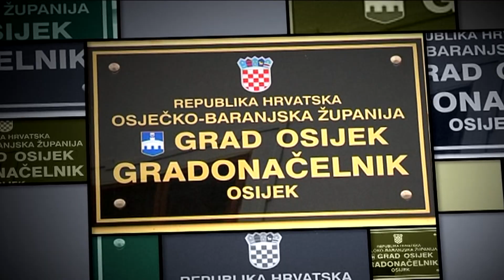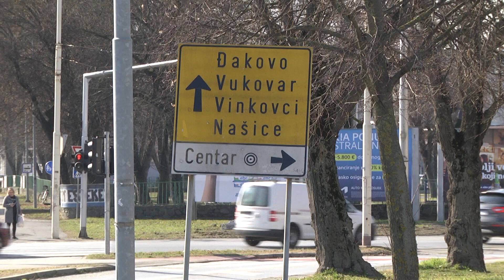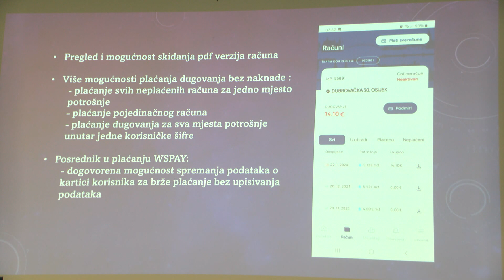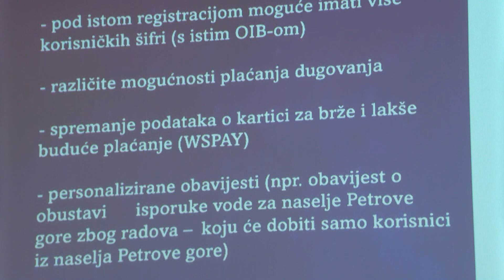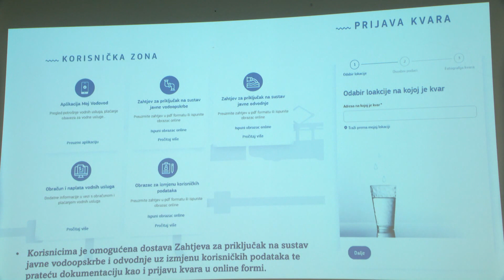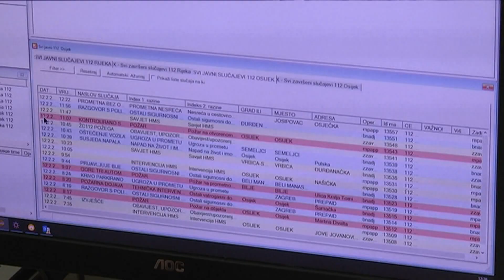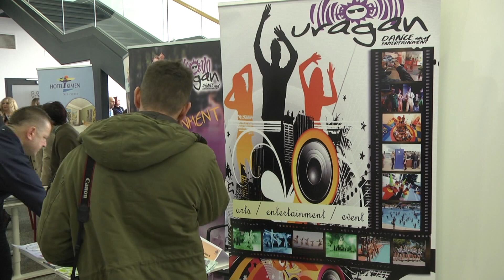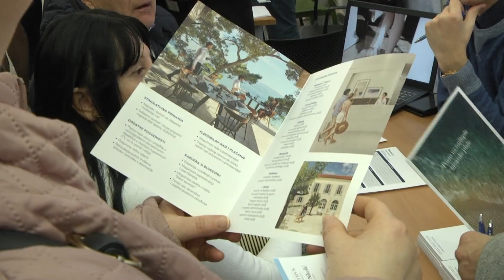OSIJEK INFO 10.02.2024.